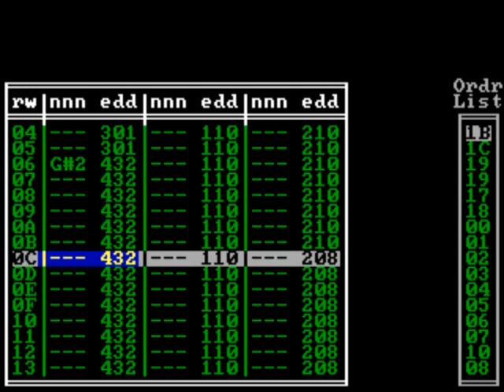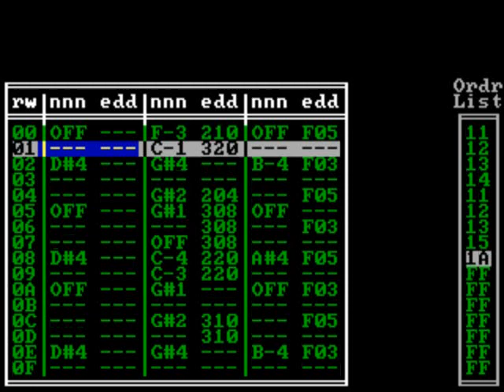8088 MPH music part 1 in MONOTONE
8088 MPH part 1 music aka "Swinging Waste" by Phoenix / Hornet ^ DC5 - loosely based on "Sleeping Waste", a classic Amiga MOD by Mem O'Ree / Abyss.

PC speaker "music".  Played in DOSBox / CGA with the MONOTONE PC speaker tracker,  Sound is a little more square-wavey than what you would hear on an actual PC.